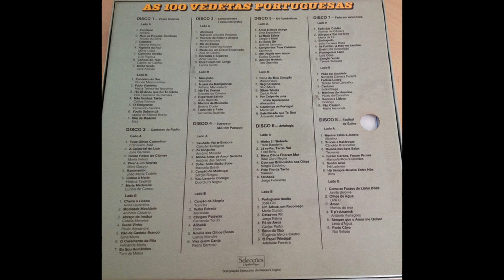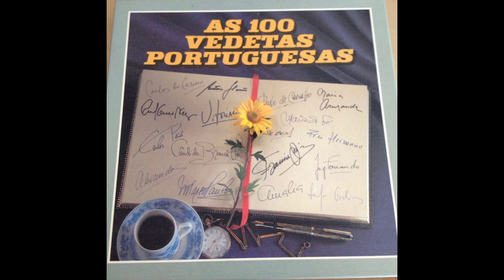100 Vedetas Portuguesas (B6) Maria de Fátima Bravo - Vocês sabem lá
Disco 1 - Vozes Imortais